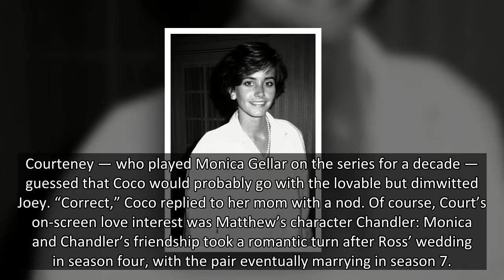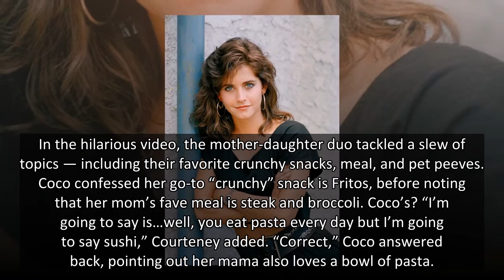Courteney Cox’s Daughter Coco, 17, Reveals If She’d Rather Date ‘Young Joey or Young Chandler’ From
Courteney Cox and Coco played a game of ‘Who Knows Who Best’ where the hilarious ‘Friends’ related question came up.
Courteney Cox, 57, put her daughter Coco Arquette in the hot seat! The Friends star and her 17-year-old played a game of “Who Knows Who Best” via Instagram, where one burning “bonus” question came up: “Would you rather have a date with young Joey or young Chandler?” The question, of course, referred to the fictional friends characters played by Matt LeBlanc and Matthew Perry, respectively.
Courteney — who played Monica Gellar on the series for a decade — guessed that Coco would probably go with the lovable but dimwitted Joey. “Correct,” Coco replied to her mom with a nod. Of course, Court’s on-screen love interest was Matthew’s character Chandler: Monica and Chandler’s friendship took a romantic turn after Ross’ wedding in season four, with the pair eventually marrying in season 7.
In the hilarious video, the mother-daughter duo tackled a slew of topics — including